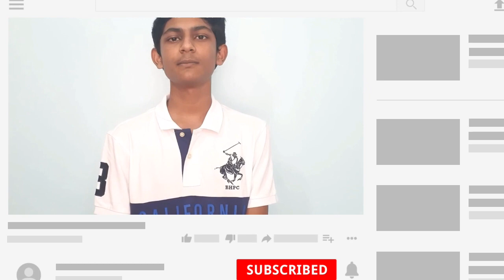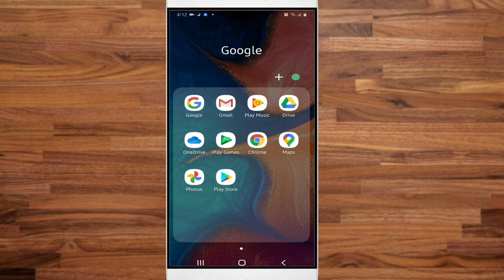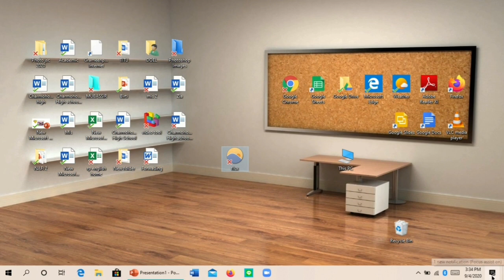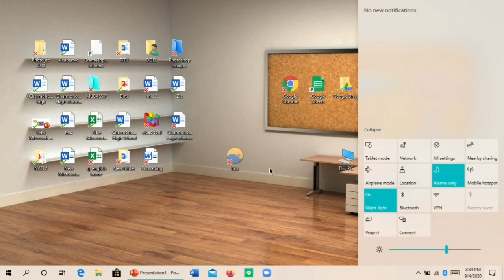Protect your eyes from harmful blue light|| আপনার চোখকে blue light থেকে রক্ষা করুন||Android,Windows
In this video I have shown two ways to protect our eyes from blue light